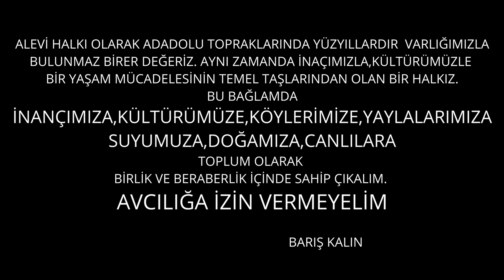ERZİNCAN CAFERLİ VE ÇUBUKLU KÖYÜ YAYLALARI 2021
Mikail Aslan - Mîraz

Lyrics & Music | Mikail Aslan
Tenbûr & Vocal | @Mikail Aslan
Tenbûr & Back Vocal | @Cemil Qocgiri
Bass-Stick | Susanne Hirsch
Percussion | Günter Bozem

Lyrics:

Ez heyranê to bî hometa dewreşî
Cedê Şix Hesenê Şahê Xorosanî ra wo
Destur bide mi ke, ez raperî şerî
Derdê simay şîrînî barê vilê xo kerî

Pêtaga xo ra vêcî zê barsê mesu
Anaca xo wêçînî dorme de biçerêxî
Wela sima ronî, morê heqî piranî
Mîraz bo mîras bo az bi az vila bo

Ezo heyran ezo,  royê tûyo budela
Ezo Mikayîlê Axayê Rizayî
Tûya heyran tûya, royê mino budela
Tûya Mikayîlê Axayê Rizayî

Lyrics (Turkish translation)

Ey derviş toprağı bana özümü ver
Ey horaşan şahı ceddim şıx hesen
Desturun ver kanatlanıp gideyim
Şirin derdini boynuma borç bileyim

Oğul arı gibi alıp göçüm gideyim
Anarım seçip, ekseninde perim gereyim
Hakkın mührüyle mayalı külünüzü
Babadan oğulla yadigar mirasım bileyim

Ben senin budala ruhunun divanesi
Ben mikayile ağaye rızayi
Sen benim budala ruhum
Ben sendeki öteki…